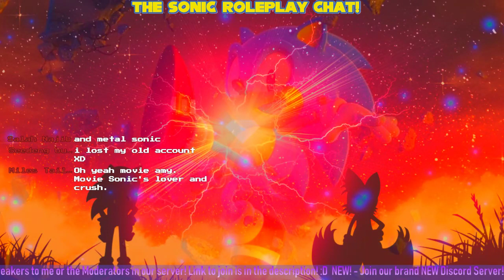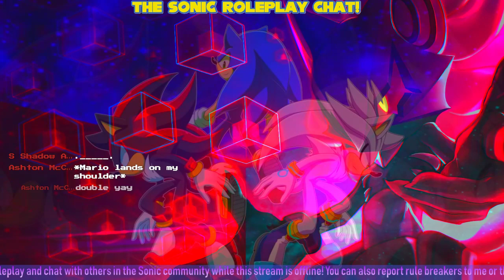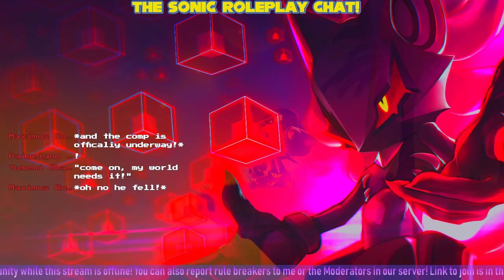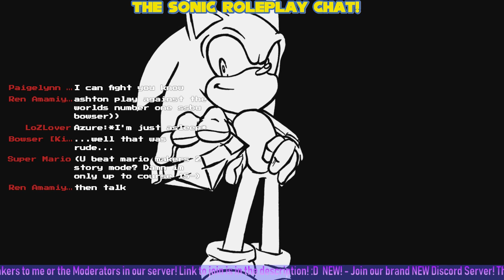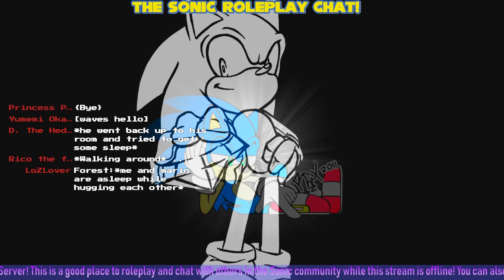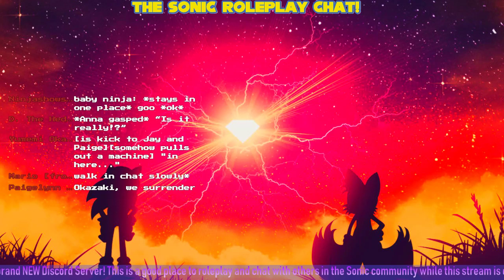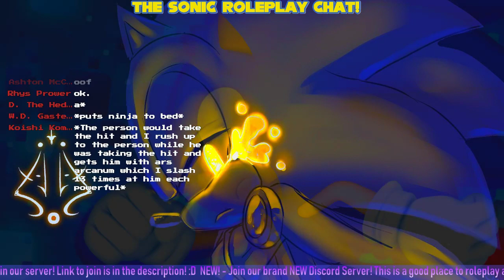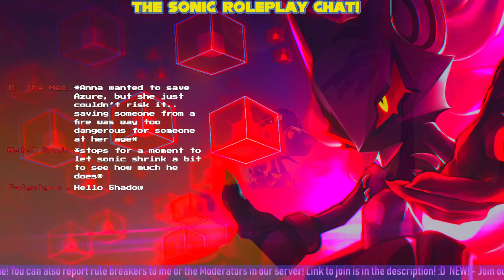The Sonic Roleplay Chat! + Music!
Hangout + Roleplay Livestream! The first and best Sonic Roleplay Stream to date! Roleplay, Meet new people, make friends, or just hangout! This is a peaceful and friendly chat where we just love Sonic! ^-^ Anything is allowed as long as you're not breaking any of the rules below! This stream is 24/7! :D

This is a good place to roleplay and chat with others when this stream is offline! You can also report rule breakers to me or the Moderators in our server!

NOTE - The stream might have to temporarily go offline sometimes, due to some Internet troubles. Please understand that my Internet isn’t perfect, and I’m always trying my very best to fix it and bring the stream back online ASAP. Thanks everyone :)

Rules:
1. No spam! This is very annoying for many people, and doing it will result in a timeout. Continuing to spam on a daily basis will result in a ban.

2. No abusing mod! This is for the moderators.
Abusing your mod constantly will result in it being taken away.

3. No sexual content or inappropriate behavior. Just don’t. This stream is for ALL ages!

4. No disrespecting others! Don’t bully/harass
other people.

5. No asking for mod! Asking for mod will just lower your chance in being a moderator in the future.

6. No using alternate accounts to avoid a time out or ban! If you break the rules and get a temporary time out/ban, don’t use an alt account to come back into the chat and do it again as it will waste your time and you will continue to be banned on your accounts.

7. No advertising product/channel unless you are allowed to! Doing so will result in a timeout.

8. Don’t come into the chat to hate on Sonic The Hedgehog/the fanbase. This is a stream for everyone to enjoy it and roleplay.

9. Greet everyone new! Show that you notice them, and maybe offer them to join in your roleplay! Please don’t try to ignore people to an extreme. Welcoming them to the stream and noticing them is a great act of kindness and respectfulness and we really appreciate it :3

10. Have fun! :D

Friday’s through Sundays: Music Requests!
New Nightbot Song Requests are in effect every Friday and Saturday! Type the following commands in the chat to request songs, see the current songs, see the song playlist, etc.
NOTE - Nightbot in this stream does NOT Time out or ban any users. It is ONLY in this stream for song requests.

Type !songrequest (song name) to request a song

Type !currentsong to see the current song playing

Type !songlist to see the list of songs and the current songs in the queue.

FOR THOSE WHO WANT MOD -
To be a eligible for being a moderator, you must follow all of the chat rules, you will have to had been in the chat for at least 2 months+, you must be active in the chat, and the mods in the mod chat will have to vote on you for being a mod. :) I will also mod people that I trust myself.

FAQ:

1. Q: Is just Sonic The Hedgehog content allowed in the chat?

Nope! Anyone can chat about anything and roleplay in any other franchise, but the stream is mostly Sonic based.

2. Q: CaN I bEcOmE mOd?!

3. Q: BRING THE CHAT BACK UP!!!

This isn’t a question, but I always hear this ALL THE TIME! I’m very sorry for when the stream goes offline, but please, PLEASE understand I’m always trying my best to bring it back. Thank you. :3

4. Q: Can I be unbanned/can you unban my friend?

If you have broken a rule too many times, a moderator will ban you from the stream, therefore you can not be unbanned, unless you get in contact with me or the moderators and you are able to prove that you will change your behavior.

If you believe that you were treated unfairly, such as, you were banned for no reason, please get in contact with me through Google Hangouts , or email me, and I will take care of the situation.

Current Channel Managers - Eclipse The Hedgehog 👀, Caleb The Porcupine, T Tails, Raz, Nevaeh The Wolf, Gamma

All stream backgrounds were not created by me and they belong to their owners.